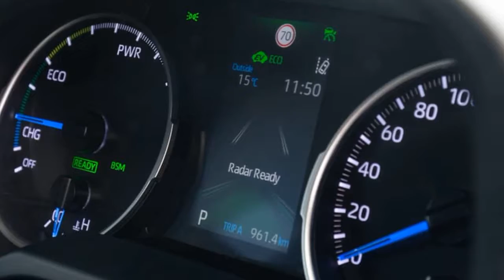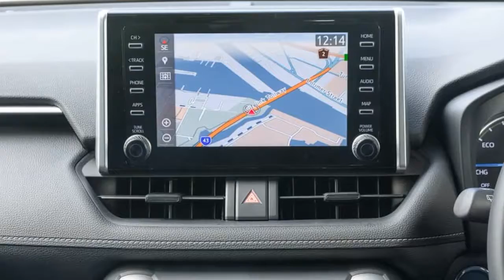2019 Toyota RAV4 Hybrid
Toyota RAV4 GXL hybrid

Quick Spin
The Toyota RAV4 has gone through numerous iterations over five generations; some good, some not so good. For the latest version, Toyota has pulled it all together with a glittering array of permutations that make it an almost-scary presence for other volume-selling mid-size SUV segment contenders.
Ditching diesel, offering two conventional petrol engines to choose from while making hybrid technology available across a broad spectrum of 2WD and AWD variants, the latest RAV4 has something for just about everyone. Pricing, before on-roads, spans from $30,640 for the six-speed manual-gearbox, front-drive GX to $47,140 for the AWD 2.5-litre Edge variant, and the safety kit is exceedingly generous from the base model up...